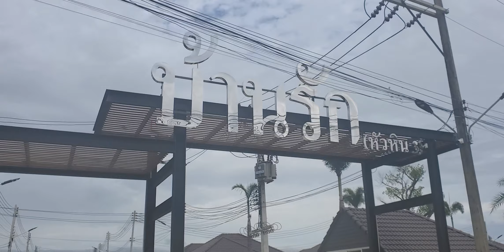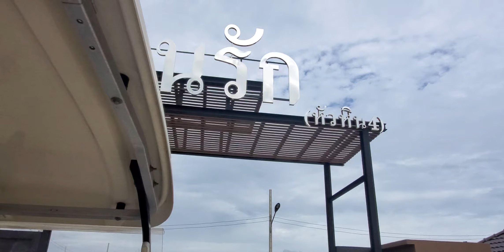โครงการบ้านรัก หัวหิน ปราณบุรี บ้านรัก บ้านในฝัน ใกล้ทะเล เขาตะเกียบ วังไกลกังวล อุทยานราชภักดี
โครงการบ้านรัก หัวหิน ปราณบุรี บ้านรัก บ้านในฝัน ใกล้ทะเล เขาตะเกียบ วังไกลกังวล อุทยานราชภักดี ติดต่อ 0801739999